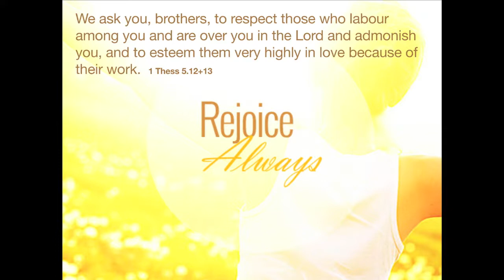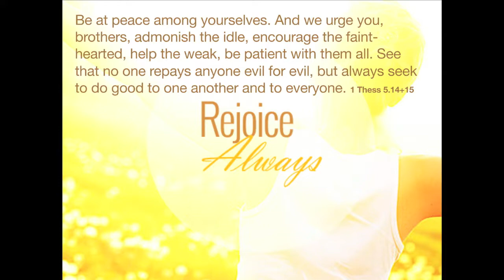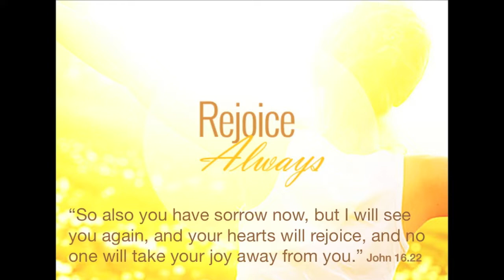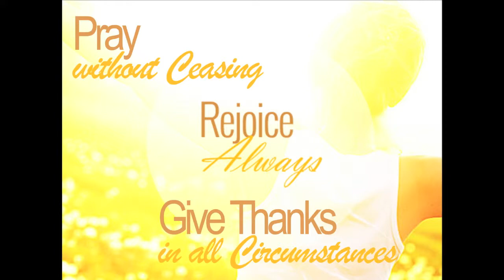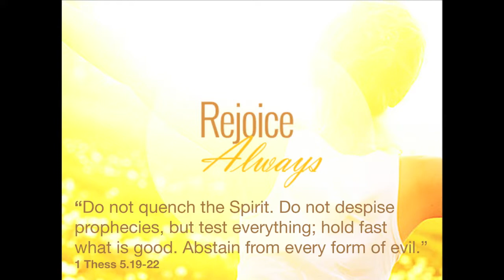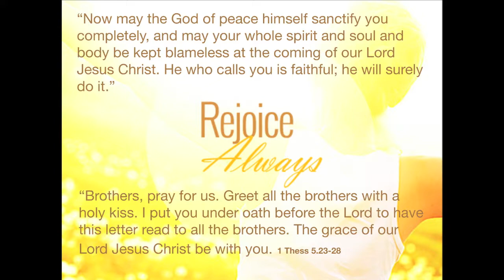April 2, 2017 || 1 Thessalonians 5:12-end